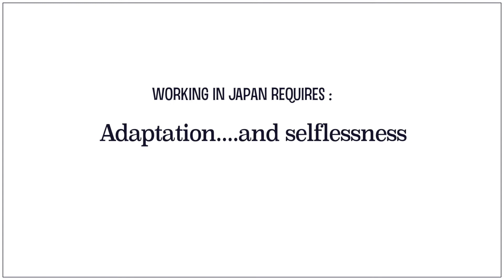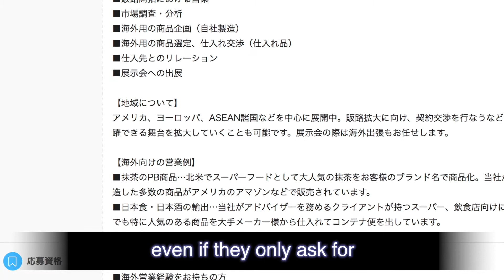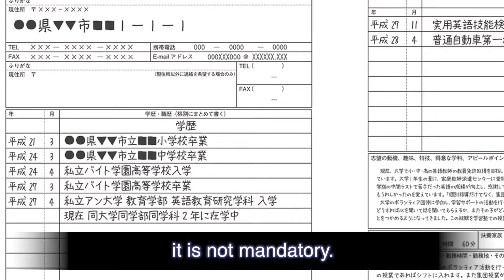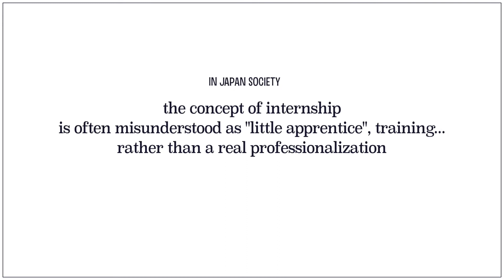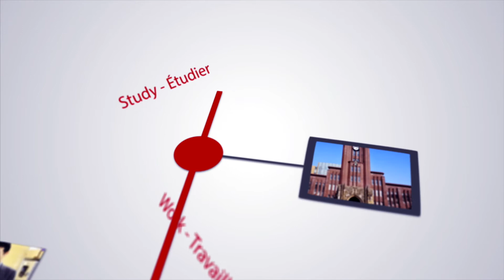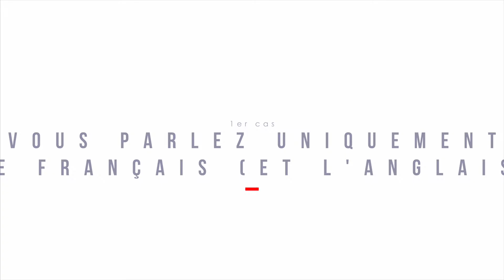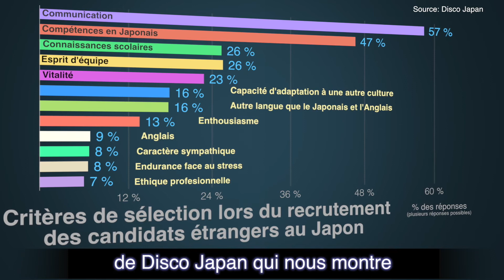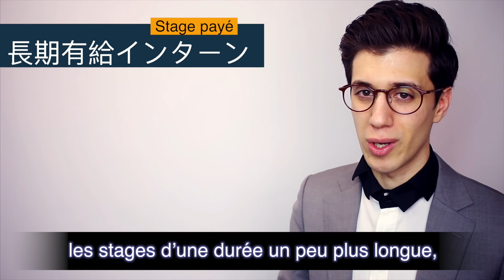Comment faire un stage au Japon: le guide ultime pour tous les étudiants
Voici le plus complet des guides concernant la recherche de stages au Japon. Que vous parliez Japonais ou non, vous allez voir que trouver un stage au Japon n'est pas du tout difficile si l'on sait comment s'y prendre avec les bons conseils et ayant en ayant une bonne stratégie dès le début.
Cette vidéo est le fruit de 12 ans d'expériences au Japon ainsi que de nombreuses recherches pour vous donner un condensé le plus clair et plus complet possible. J'espère que cela vous sera utile!

Merci de partager si vous avez apprécié!

Les timecodes des différentes parties:

- Pourquoi faire un stage au Japon: 30:20
- Stratégies lorsque vous postulez: 35:45
- Le marché du travail pour les stages au Japon: 41:08
- 5 méthodes pour obtenir votre stage au Japon: 42:29
- Les visas pour les stages au Japon: 46:06
- Les rémunérations de stage au Japon: 48:32
- 7 conseils capitaux pour votre stage au Japon: 51:34

Voici la liste des sites et lieux pour trouver votre stage au Japon (eng, fr, jp)

Annuaire des entreprises Française auprès de la Chambre de commerce du Japon pour environ 6 000 yen ou en consultation gratuite sur place à la Centre Français du Commerce Extérieur à Paris

▀▄▀▄▀▄ FOLLOW ME ▀▄▀▄▀▄